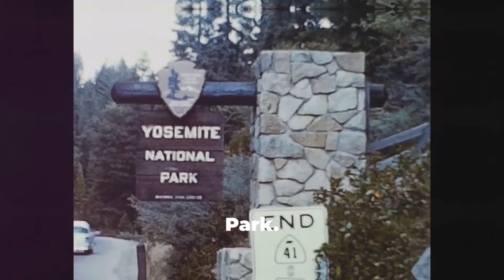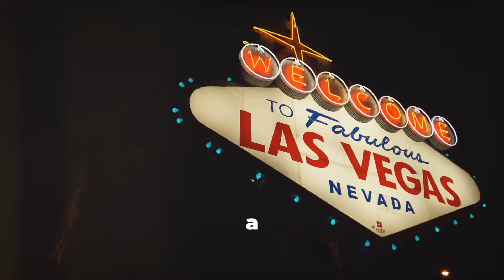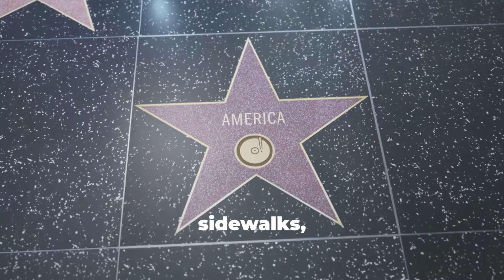20 Places in America You MUST Visit!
Get ready to explore the best places to visit in America in 2024! From hiking trails in the Grand Canyon to the geothermal wonders of Yellowstone, our journey spans historic sites, breathtaking parks, and iconic landmarks. Discover the magic of Walt Disney World, the grandeur of Yosemite, and the vibrant energy of Times Square. Experience panoramic views from the Golden Gate Bridge, the educational wonders of the Smithsonian, and the star-studded Walk of Fame. Whether you seek adventure, history, or relaxation, join us as we uncover the must-visit spots across the nation.